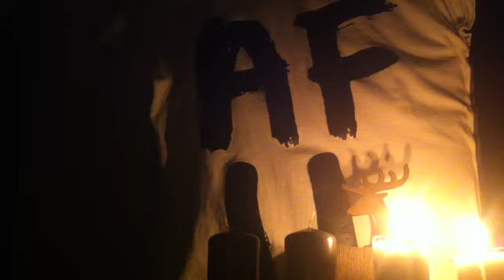AFIL @TheVoice Part 1 on Dec 9th 2012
Interview & performing their Xmas Single Gorgeous